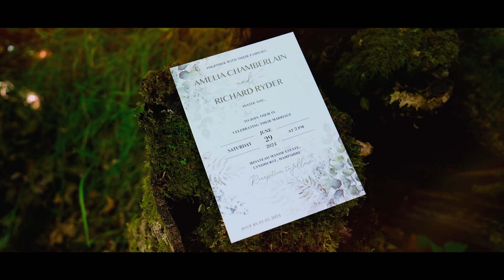Amelia and Richard Highlights - Wedding in the Woods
Venue - Weddings in the Woods